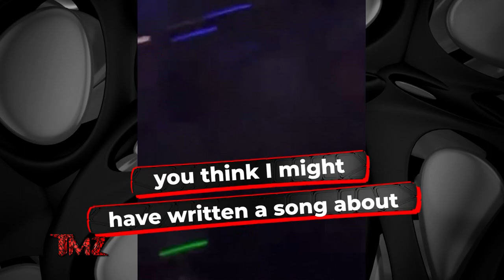TMZ On Demand: Taylor Swift Asks Fans To Lay Off Ex John Mayer 6/26/23